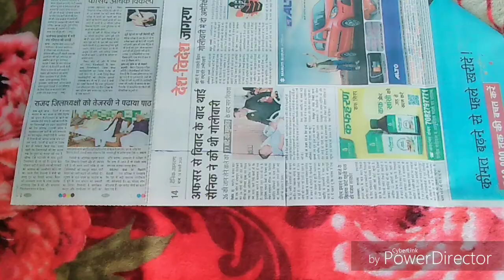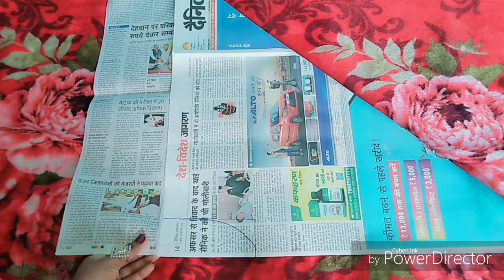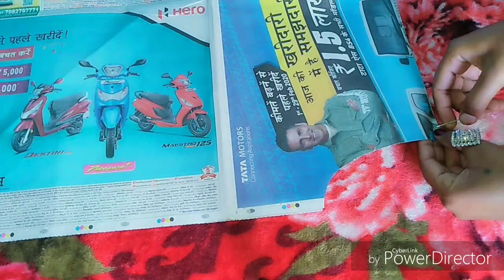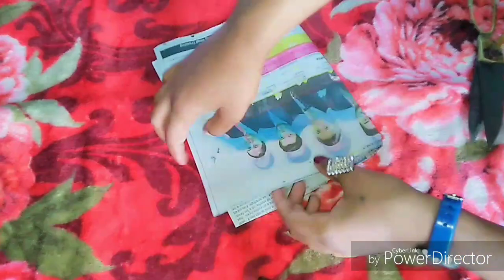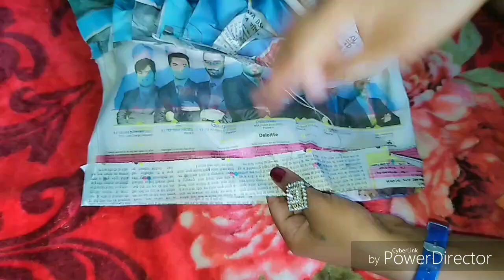Dhoti ki cutting and silai 15din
Hello everyone welcome back my channel my bike is my passion mera naamPooja rai hai main dhoti ki cutting dikha Rahi hoon mini silai sikhane ka 15 din h